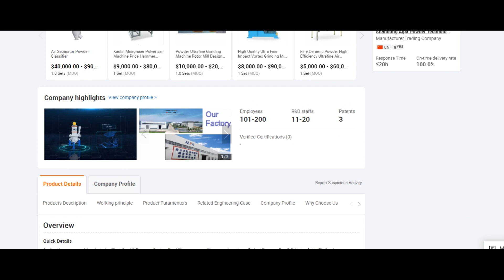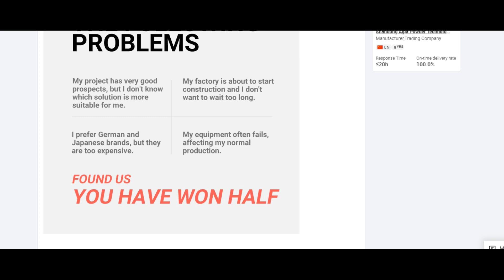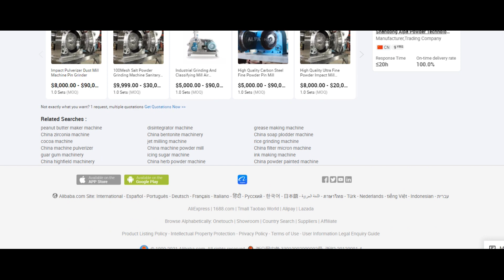ALPA powder equipment - Rare Earth Factory Direct Supply Air Classifier Mill Gypsum Powder Machines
* Available D50: 1.5-15 μm.
* The grading wheel is placed horizontally.
* You can adjust the integration of grinding, grading and grading wheels to get the ideal particles.
* Low installation power, wide range of applications, high cost performance.
* Different types of grinding discs (pins, hammers, teeth, etc.) are used, depending on the properties of the material obtained.
Improves different grinding strength and grinding efficiency.
* Main parts such as hammers, gears, and grading wheels are made of ceramics such as aluminum oxide, zirconium oxide, and silicon carbide, achieving high purity that prevents the final product from coming into contact with metal even during grinding.
* Grinding is a clean and environmentally friendly manufacturing process in a closed system with low dust and noise levels.
* PLC control system, easy to use.
* Even if you don't have a famous motor brand, you can strap the motor to increase the speed and overcome the problem of high speed motor.
* Can be used in series with a multi-stage classifier to manufacture products of multiple sizes at once.
* Optional explosion-proof design meets ultra-fine grinding requirements for flammable and explosive oxides material
* Various designs of high temperature, low temperature, normal temperature, airtight loop, and inert gas cycle are available.